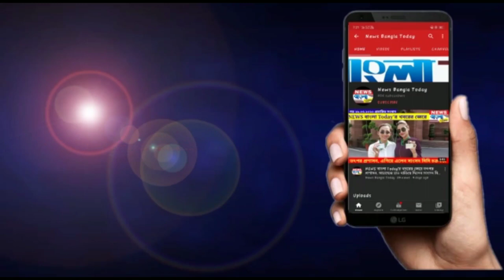এবছরের অক্ষয় তৃতীয়া বিষাদের